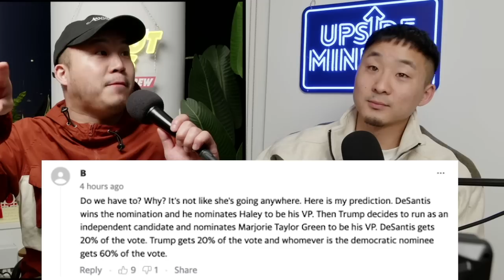Will Nikki Haley Be The First ASIAN President?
Follow us for more personal content!
▸ Joint
CAMERA //
EDITOR //